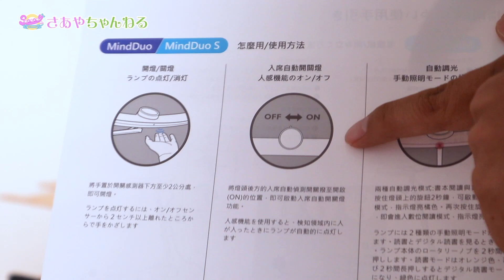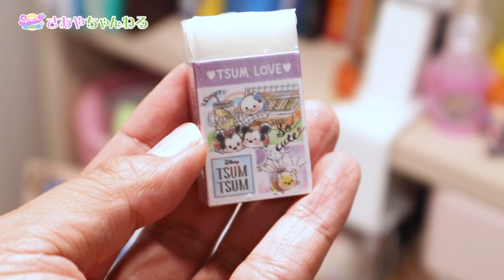【机紹介】100均グッズでお片づけしよう ✨ デスクライトも新しくなるよ〜 【抜き打ちチェック】☆ Saaaaaya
初めての机紹介✨壊れたデスクライトも交換❗️
お片づけグッズを買いに行くよー✨

【今回交換したデスクライト】
スタンドタイプ：
クランプタイプ：

※商品リンクはAmazonのアソシエイトプログラムを­使用しています。